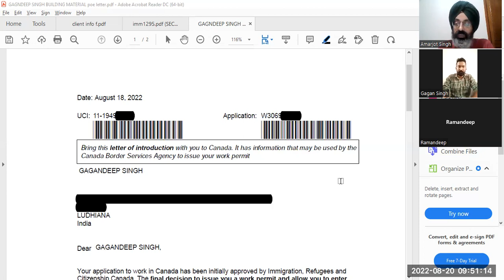UK 10 year ban - now Canada spouse visa granted.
UK refused and banned. Canada visitor visa once and spouse visa - twice refused.

AMARJOT SINGH